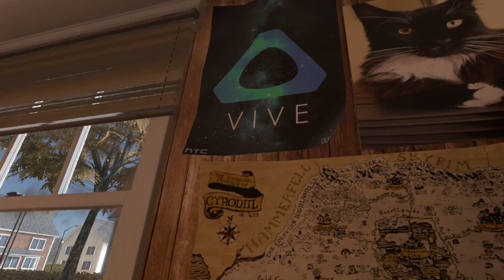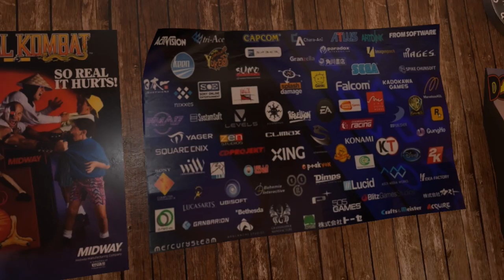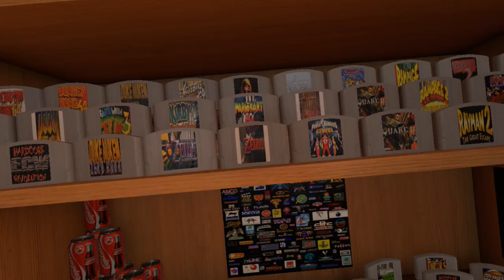EmuVR - Play Retro games in virtual reality! - My virtual mancave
EmuVR is one of the best programs out there for virtual reality and it is free!
I've spend a whole afternoon in decorating this virtual room!
I hope the details in the video give you any inspiration for your own room.